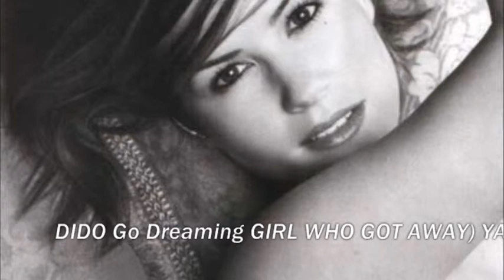DIDO GO DREAMING GIRL WHO GOT AWAY) YEAR 2013